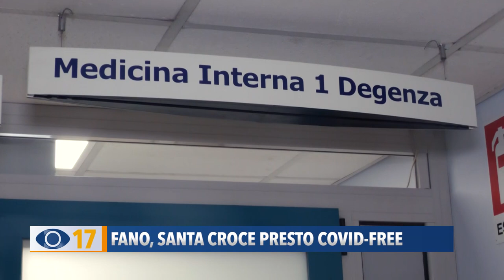Fano, Santa Croce presto Covid-free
Buone notizie dal Santa Croce di Fano, dove tutti i pazienti isolati nella zona filtro, o grigia, sono risultati negativi al secondo tampone. Dopo il focolaio registrato nei giorni scorsi, l'attività dell'ospedale sta tornando alla normalità.